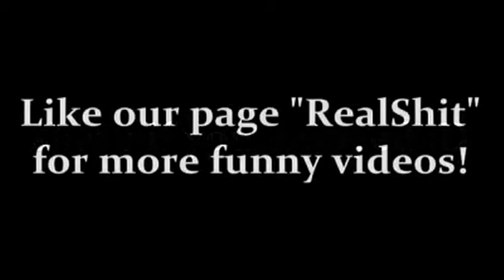Yeh pyar main q hota hain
Video from Muzib khan